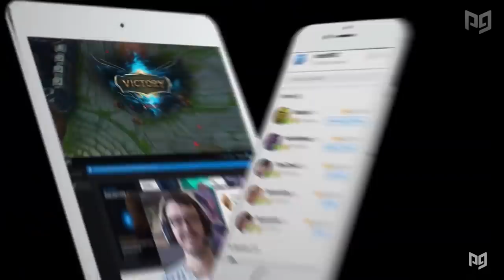12 NEW BROKEN Korean Builds YOU SHOULD ABUSE in Patch 10.10 - League of Legends Season 10